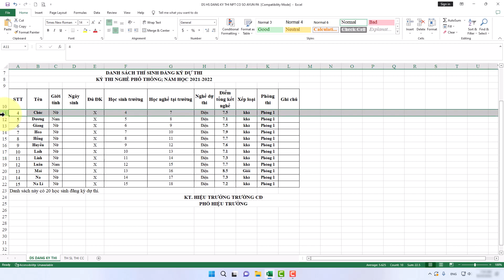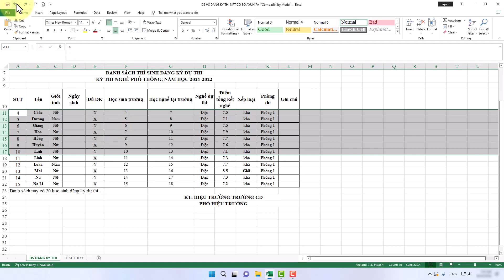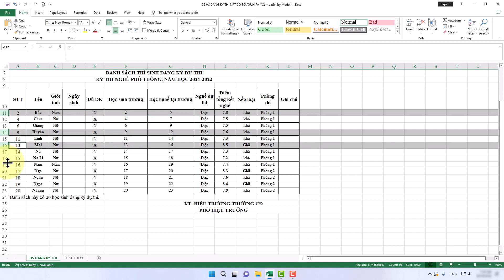Cách Xóa Nhiều Dòng Trong Excel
Trong video này mình sẽ hướng dẫn cho bạn, Cách Xóa Nhiều Dòng Trong Excel | Xóa Dòng Trong Excel
▶ Đăng Ký Theo Dõi Kiến thức Tin học
Thực hiện bởi kênh kiến thức tin học